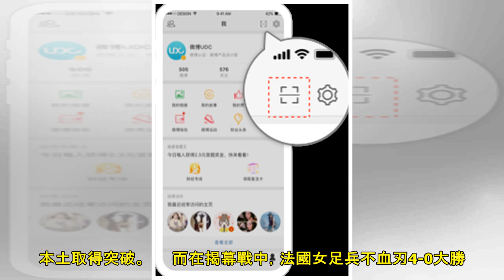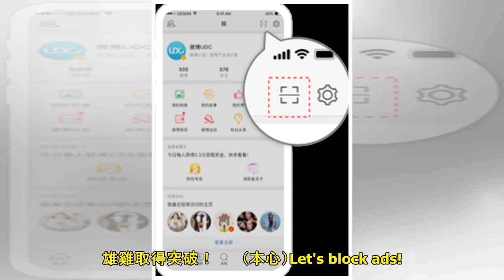抹掉塵土 高盧雄雞左路走廊重啟 原來亨利回來了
香港時間6月8日淩晨，法國女足世界盃拉開大幕。揭幕戰中東道主4-0狂勝南韓，完美開局。而為法國女足鎖定勝局的是隊長亨利，沒錯就是亨利。　　這個女足的亨利叫阿芒迪娜-亨利（Amandine Henry）...